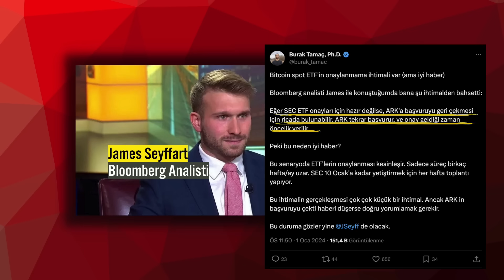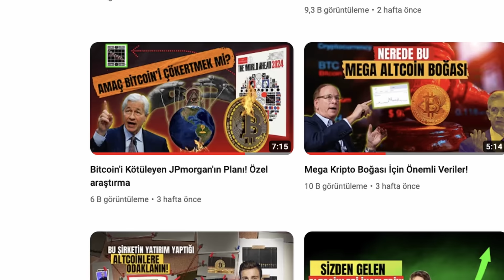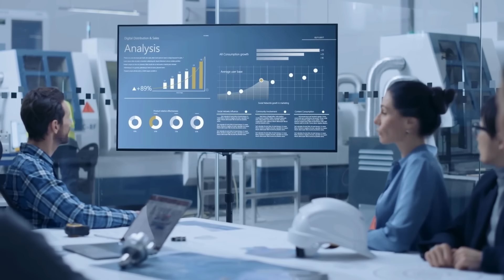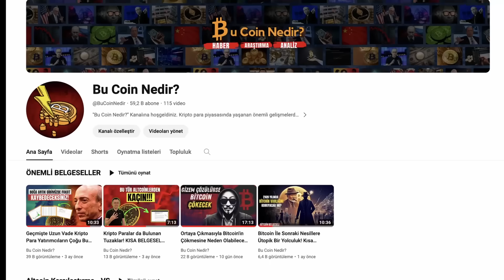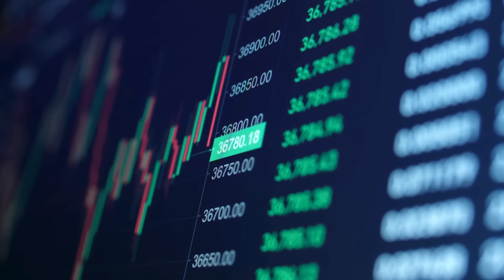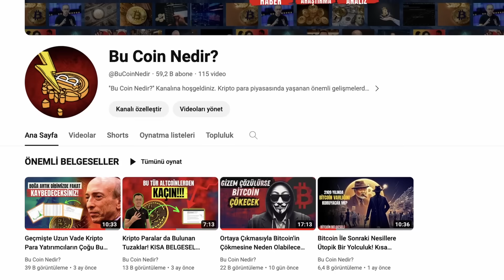Bitcoin İçin Önemli Hafta!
Sizler için piyasayı ve yaşanabilecekleri analiz ederken, aynı zamanda önemli bir platforma dikkat çektik.

🔴 Risk Açıklaması: Bu coin nedir kanalında yer alan videolar, yatırım tavsiyesi niteliğinde değildir. Bitcoin ve kripto para birimleri yüksek risk içeren varlıklar olup, bu para birimlerine yatırım yapmadan önce gereken özeni göstermeli ve kendi araştırmalarınızı yapmalısınız. Bitcoin ve kripto para birimlerine yatırım yaparak paranızın bir kısmını veya tamamını kaybedebilirsiniz. Transferlerinizin ve işlemlerinizin kendi sorumluluğunuzda olduğunu ve meydana gelebilecek kayıpların sizin sorumluluğunuzda olduğunu unutmayın. Bu coin nedir? herhangi bir kripto para biriminin veya dijital varlığın satın alınmasını veya satılmasını önermez veya bu coin nedir bir yatırım danışmanı değildir. Bu nedenle bu coin nedir? kanalı, yatırım kararlarınızdan sorumlu tutulamaz.